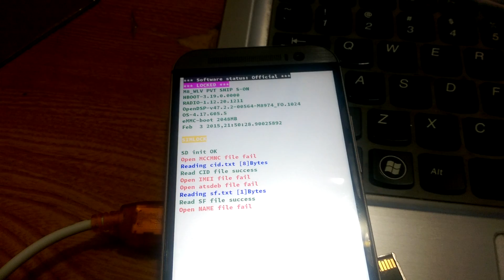S-OFF Supercid HTC One M8 with y-cable via XTC2CLIP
S-OFF Supercid HTC One M8 (m8_wlv veziron) with y-cable via box XTC2CLIP

Bên Em làm HTC với giá cực tốt nhé:
+ S-OFF UP ROM : 70k
+ S-OFF + up rom: 100k
+ S-OFF + Unbrick hay unlock sim: 100k trở lên

Dịch vụ sửa chữa phần mềm mở khóa phá tài khoản gmail micloud unlock sim Cài Fake My GPS giả lập định vị giả vị trí tất cả các dòng điện thoại Android Samsung Oppo Xiaomi iPhone HTC Sony Vivo Meizu Asus LG Lenovo Mobiistar Bphone Blackberry ACER Qmobile Huawei ZTE MTK Phone Clone Fake Phone Qualcomm Phone LeTV LeEco One Plus Motorola SPD Phone Micromax Asanzo...